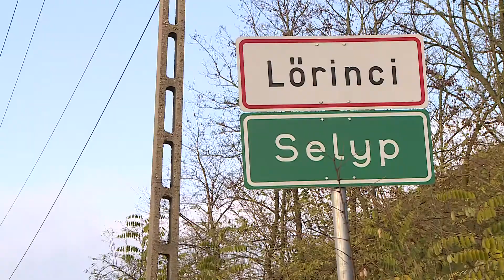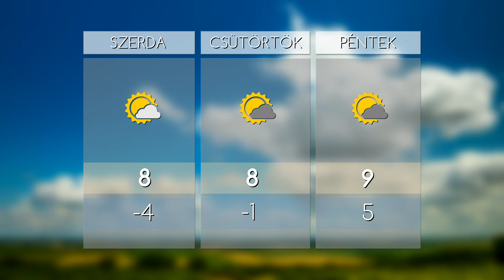HO TV - Híradó, 2017.11.14.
FIZETÉS – Folyamatosan emelkedik az egészségügyi dolgozók bére

PADKA - Uniós és magyar források biztosítják az apci útépítés fedezetét

MINDENNAPI HŐSÖK - Átadták a Gyöngyös Város Szociális Ügyéért és az Elfogadás díját